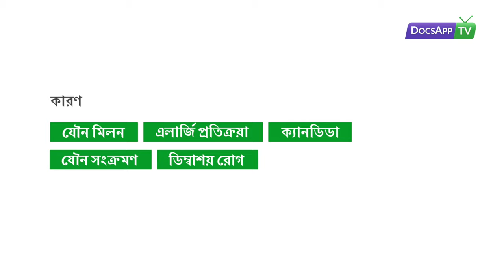স্তনে ব্যথা হওয়ার কারণ ও চিকিৎসা কি কি ?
Dr. Chaitra Tejaswi - MBBS, DGO - Obstetrics and Gynecology

স্তনে ব্যথা যাকে  আমরা মাস্টালজিয়া বলে থাকি যা মহিলাদের  মধ্যে হওয়া সাধারণ  সমস্যা তরুণ যুবতীদের সঙ্গে এটা দুই ধরণের চক্রবর্তী এবং অ চক্রবর্তী। চক্রবর্তী সাধারণত আপনার মাসিক চক্র সম্পর্কিত হয়, এটি সাধারণত আপনার মাসিকের  আগে শুরু হয় মাসিকের সাথে শেষ হয় এটি  প্রধানত আপনার শরীরে হরমোনর  পরিবর্তনেই কারণে হয় । কারণ স্তনে জলকোষ ক্যান্সারের অবস্থা সংক্রমণ  উত্তেজনা  এবং এমনকি গর্ভনিরোধক ঔষধ। চিকিৎসা বেদনানাশক গরম সেক ভিটামিন ই ক্যাপসুল ডাক্তারের কখন দেখাতে হবে?  আপনি যদি আপনার স্তন ভিতরে কোন গাঁট  খুঁজে পান যদি কোন ত্বক পরিবর্তন হয়, যদি আপনি আপনার স্তনবৃন্ত থেকে কোন স্রাব খুঁজে পান অথবা ব্যথা যদি কয়েক সপ্তাহের বেশি সময় ধরে থাকে আপনার ডাক্তারের পরামর্শ নিতেই হবে এবং সবসময় একজন  স্ত্রীরোগ বিশেষজ্ঞ  আছেন অনলাইনা  যার পরামর্শ  আপনি নিতে   পারেন।

ধরণ

চক্রবর্তি
অ- চক্রবর্তি

কারণ

হর্মোনের পরিবর্তন
স্তনে জলকোষ
ক্যান্সারের অবস্থা
সংক্রমণ
উত্তেজনা
জন্ম নিরোধক

চিকিৎসা

বেদনানাশক
গরম সেক
ভিটামিন ই ক্যাপসুল

ডাক্তারের পরামর্শ নিন যদি

স্তনে গাঁট
ত্বকে পরিবর্তন
স্তনবৃত্ত থেকে স্রাব
স্থায়ী ব্যথা

More Info.

প্রায় সকল বয়সের মহিলারা স্তনে ব্যথার অভিযোগ করে থাকেন, সেটাকে ম্যাস্টালজিয়া বলে। মেনোপজের আগে বা পরে ব্যথা হতে পারে। এটি যেমন হউক না কেন, স্তনের  ব্যথা 30 বছরের প্রথম দিকে মহিলাদের মধ্যে সবচেয়ে বেশি দেখা যায়। প্রায় 70 শতাংশ মহিলা তাদের জীবনের কোন না কোন সময় স্তনের ব্যথা অনুভব করে থাকেন।

স্তন ব্যথা ওঠানামা করতে পারে। এক বা উভয় স্তনে বা আন্ডারআার্মে ব্যথা হতে পারে। কিছু মহিলা অন্য মহিলাদের তুলনায় বেশি ব্যথা অনুভব করে থাকেন।

স্তনের গ্রন্থির ভিতরে  তরল জমার ফলে স্তনে সিস্টের সৃষ্টি হতে পারে। এই তরল ভরা থলিগুলি সূক্ষ্ম বা দৃঢ় হতে পারে এবং সম্ভবত ব্যথার কারণ হতে পারে। এই সিস্টগুলি সাধারণত ঋতুস্রাবের সময় বৃদ্ধি পায়।

নিয়মিত ব্যথা, চিকিৎসা পদ্ধতি বা ঔষধের মাধ্যমে চিকিৎসা করা উচিত। ব্যথার সাথে সম্পর্কিত বেশিরভাগ অনিয়ম হাল্কা হয়। অস্বাভাবিক ক্ষেত্রে শল্য চিকিৎসার প্রয়োজন হতে পারে। যখন ম্যামোগ্রাম বা আল্ট্রাসাউন্ড পরীক্ষাগুলি স্তনে গাঁট সনাক্ত করে, বিশেষজ্ঞ বায়োপসির ব্যবস্থা করতে পারেন এবং তারপরে চিকিৎসা করবেন।

এ বিষয়ে বিস্তারিত জানতে অনলাইনে বিশেষজ্ঞের পরামর্শ নিন।